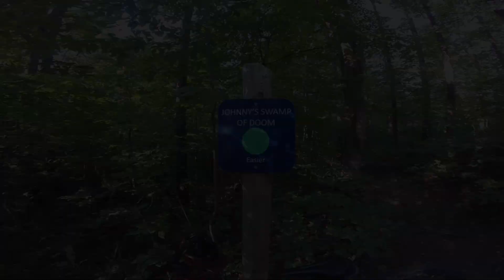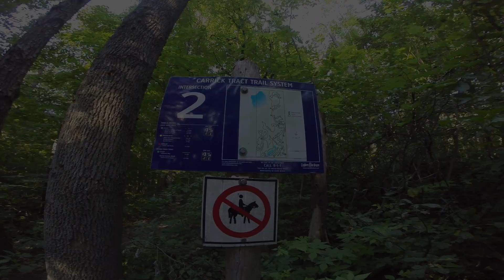Johnny’s Swamp of Doom! Carrick Tract Trails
Today I am waking up early and exploring Johnny’s Swamp of Doom! Part of the Carrick Tract Trail System, this trail system offers Easy (Green) to Difficult (Black Diamond).

@2:22 - I love using tree roots as a little berm to expand the trail and get the line I want through these trees. I found it important to keep enough speed so as to spend as little time possible biking uphill.
@3:00 - The ground is very loose and rocky, with roots thrown in. I'm riding this trail completely blind, unsure how much trail work is done here, hoping I don't go too quick and slide off the trail down the hill into the trees.
@4:00 - I love that they built a switchback here that climbs (easily) over this large rock. Too bad the trail didn't use this rock as a jump going the other direction!
@4:45 - After finishing the climb, which wasn't so bad since it's an easy trail, you are rewarded again with more high speed sections and some flowing track.